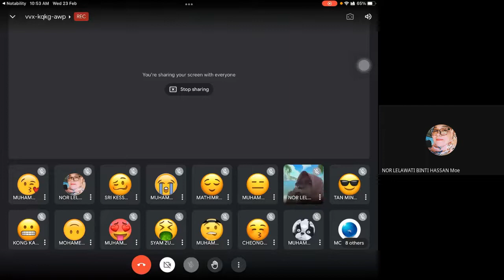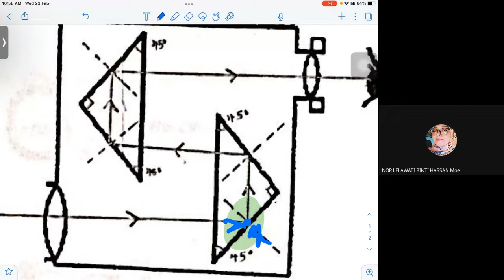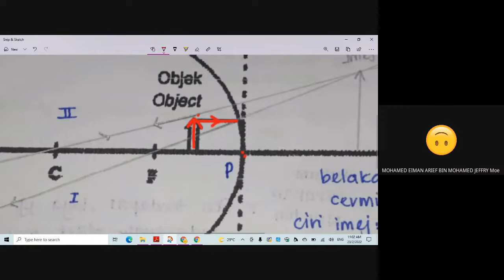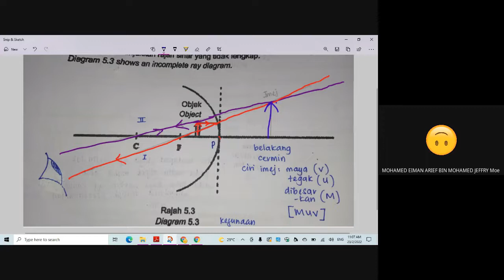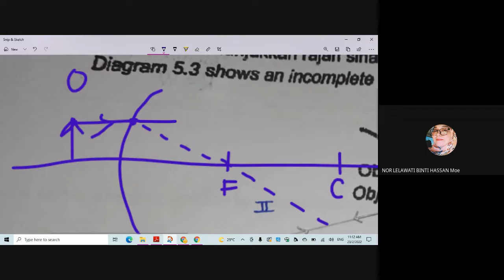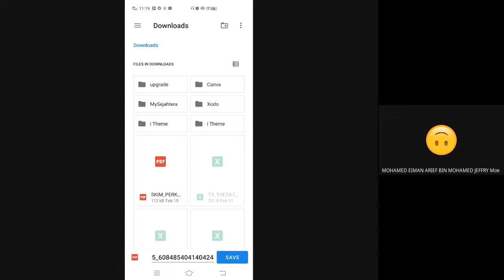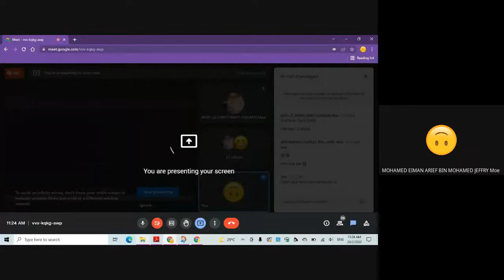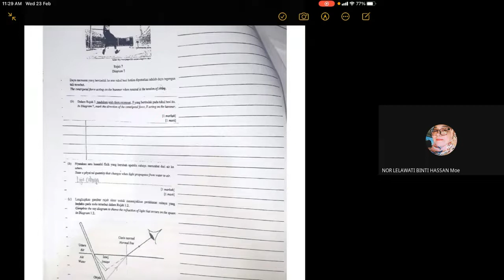Trial SPM Fizik 2021 (konstruk penerangan dan melukis) part 2 sambungan